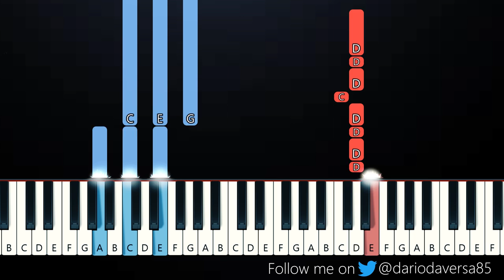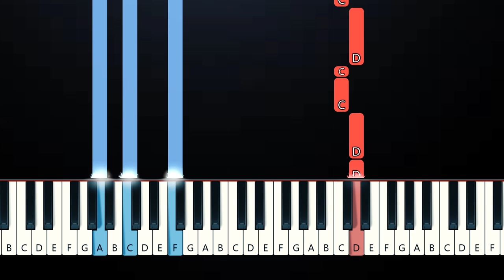Maddie Zahm - Fat Funny Friend (Piano Tutorial)